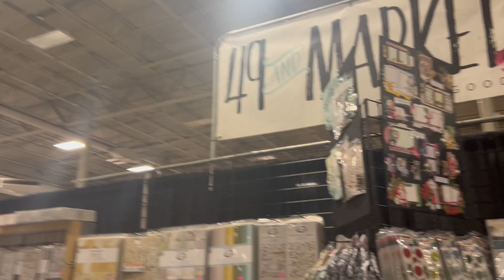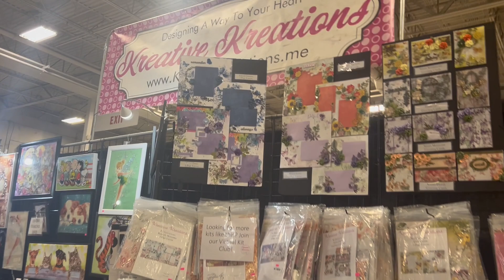Booth Preview - Kreative Kreations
Our 2024 Booth Layout for Conventions
Brands We Represent: 49 & Market, Stamperia, Graphic 45, Elizabeth Craft Designs, Diamond Dotz, Tonic Studios/Nuvo, and more!